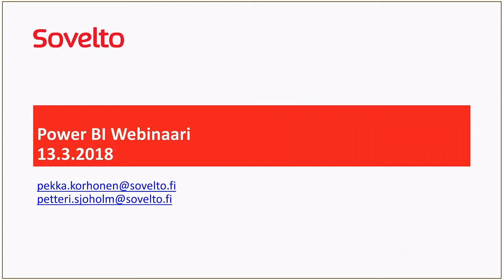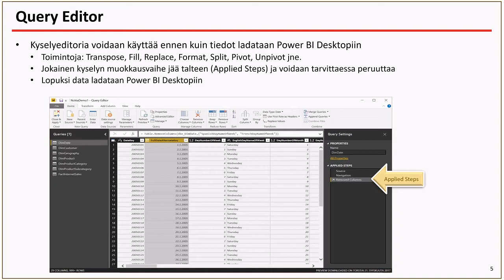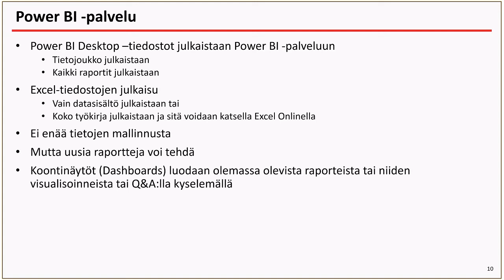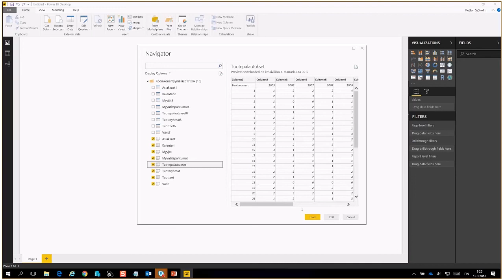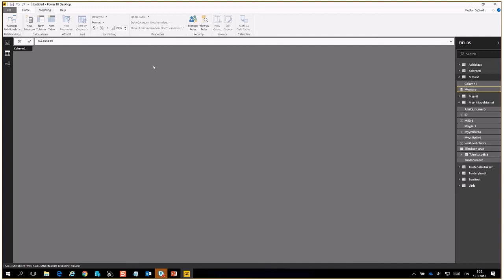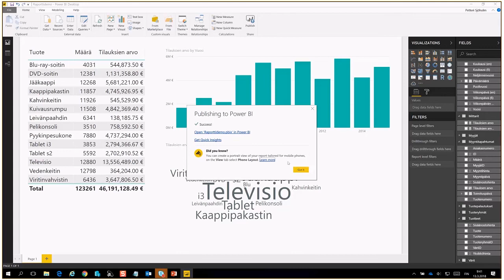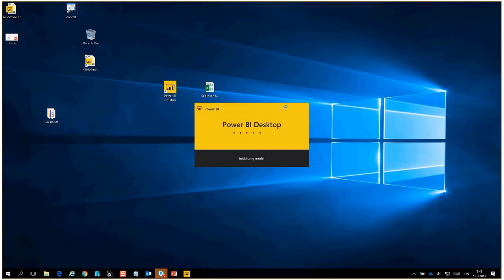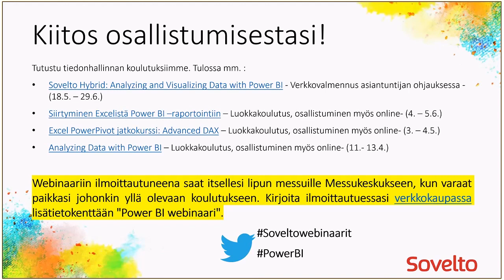Tiedon analysointi ja raportointi Power BI:llä - webinaari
Power BI webinaarin tallenne 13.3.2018

Äänessä Pekka Korhonen & Petteri Sjöholm